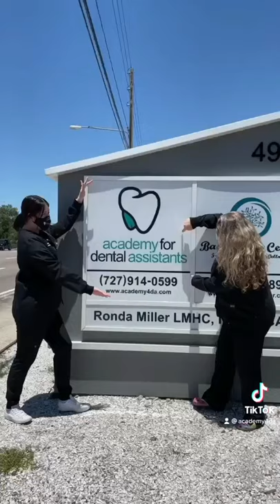Future Dental Assistants Practicing their Dental Assistant Duties - Academy for Dental Assistants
Our Courses are approved by the Florida Board of Dentistry and Licensed by the Department of Education, Commission for Independent Education Lic 7538.

Dental Assisting is a high demand career in the medical field with the starting pay currently ranging between $14-$18 per hour(depending upong the dental office and abilities of the dental assistant).

We offer Certification Courses in Expanded Functions and Dental Radiology for out of state or on the job trained assistants in need of their Florida Certifications as well as a 12 Week Entry Level Dental Assistant Training Program and a 6 Week Orthodontic Dental Assistant Course for individuals wanting to start a career in the dental field.

We also offer Dental Assistant Refresher Courses in Digital Dental X-rays, EFDA procedures and Fabricating Temporary Crowns & Bridges.

Here at A4DA, we teach you how to become a great assistant for any dental practice. The fundamentals are taught each and every class.

School is located at 4995 49th St N, St. Petersburg, FL 33709.